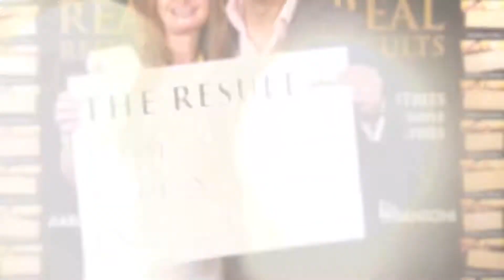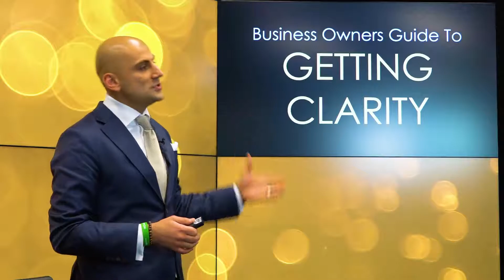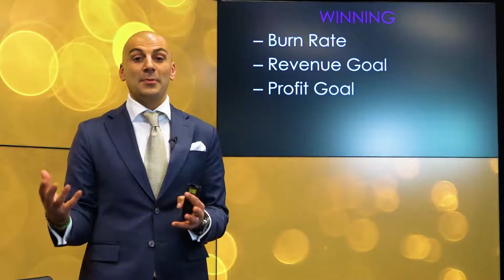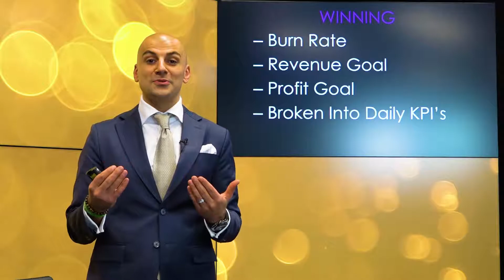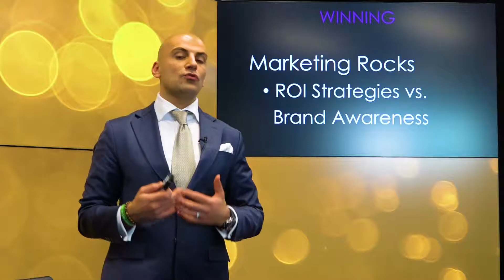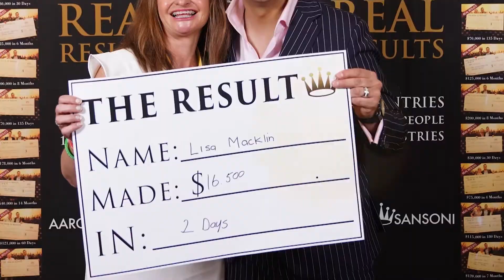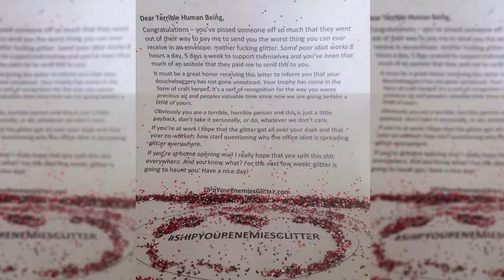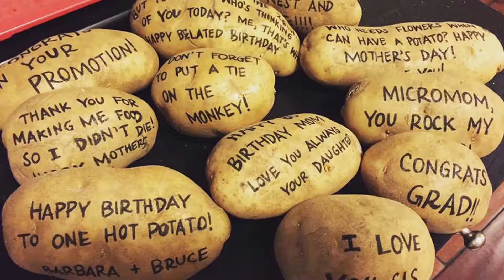Aaron Live - Episode 8